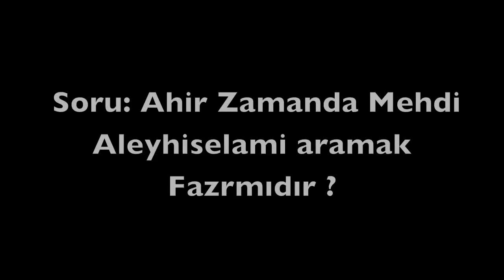Mehdiyi aramak farz mıdır? - Şeyh Abdulkerim el Kıbrısi Hz.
"Mehdi Aleyhiselam gizlidemi su anda? Gizlideyse  onu aramakla bulamazsin  aramayla ancak Mehdilik idda edenleri bulursun".
"Yahudi Mehdinin yildizini gördü dört gözle ariyor yeryüzunde katletmek için" "Mehdi tekbiri alip ortaya cikinca ona uymak farz karsisinda durmak kufurdur"